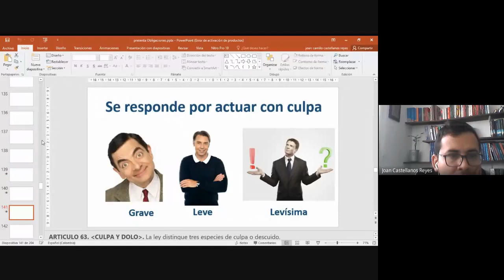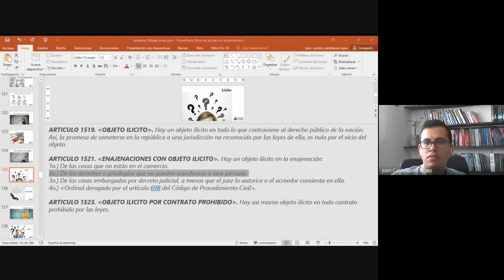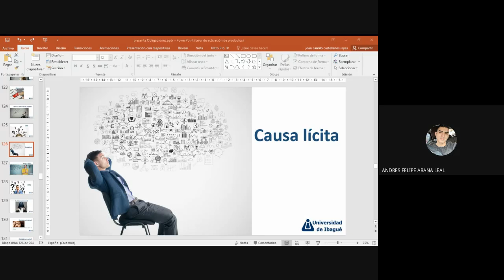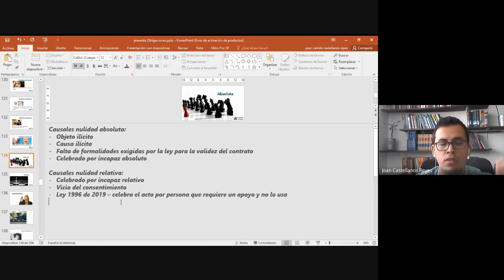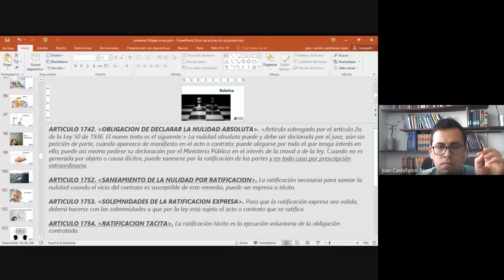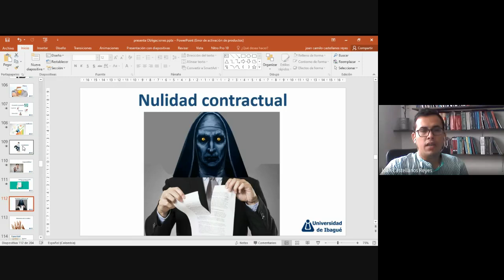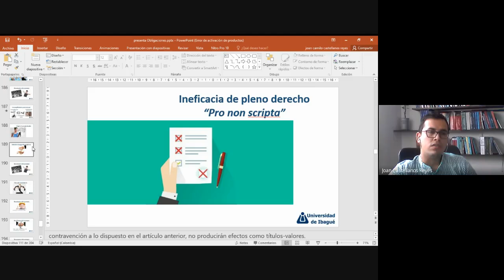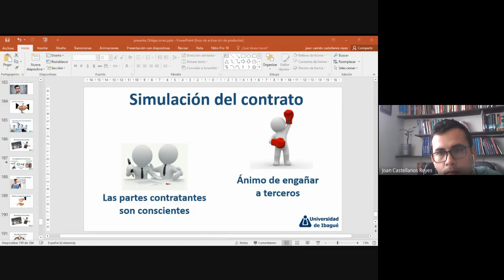Obligaciones G3 2021 04 20 at 07 26 GMT 7